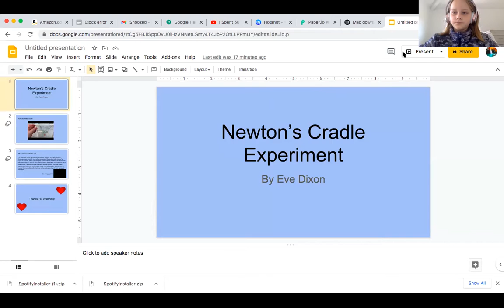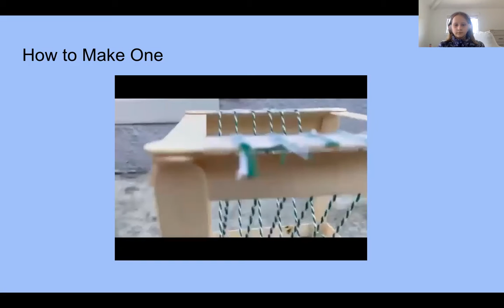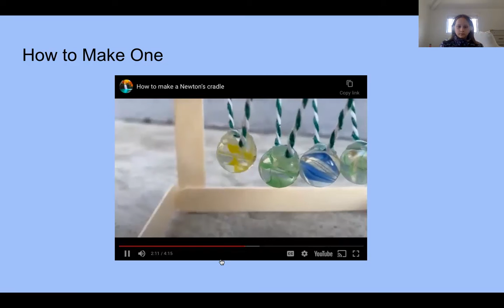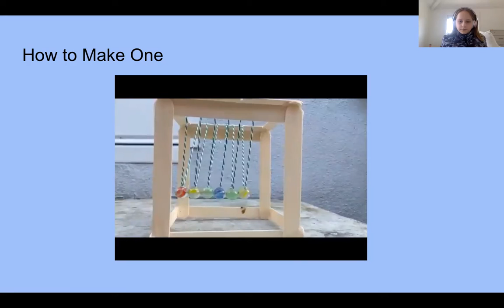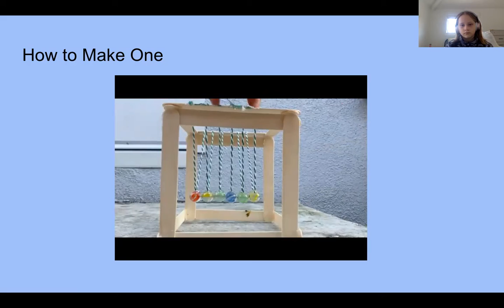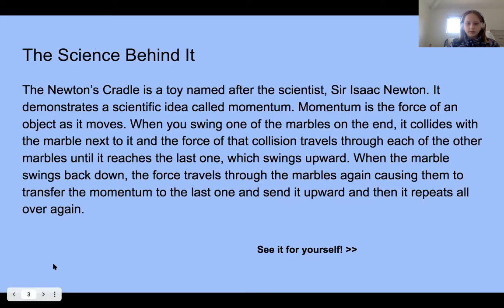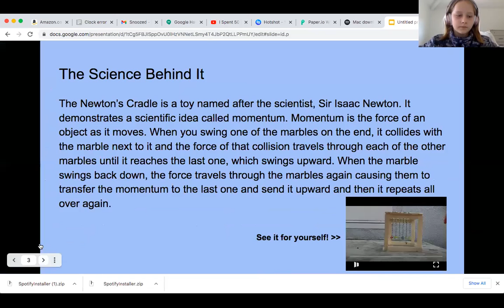Newton’s Cradle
Duveneck Elementary virtual science fair 2021